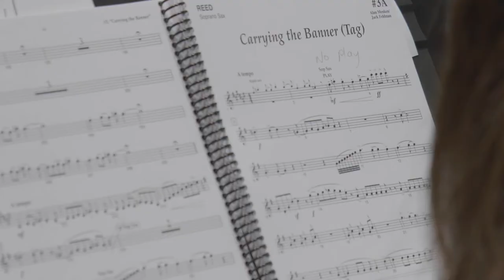Newsies in One Minute (SHSTAS Unapproved)